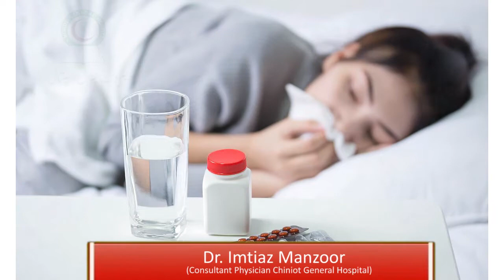Corona-Virus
Chiniot General Hospital - Public Service Message - Dr Imtiaz Manzoor